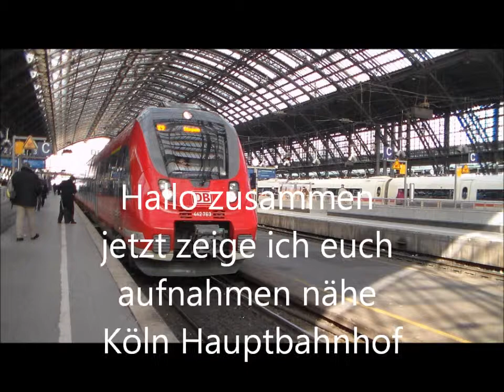Zugverkehr Köln vor dem Hauptbahnhof (HD)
Gefilmte Züge
BR 423, BR 101, BR 425, BR, BR 143, BR 442, BR 644, BR 146, BR 111

Taurus, ICE 1/2/3/T